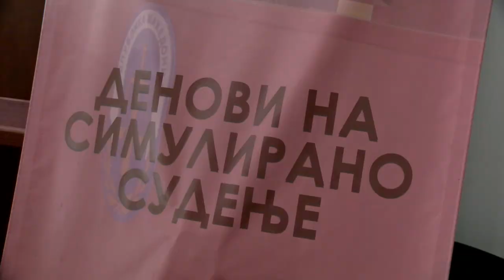Симулирано судење на процес пред европскиот суд за човекови права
Студентите од правниот факултет денес пред своите колеги одржаа симулирано судење на процес пред Европскиот суд за човекови права. Студентите со овој процес беа на меѓународен натпревар по симулирани судења во Вршац, каде го освоија второто место.
Станува збор за регионален натпревар „Футура“. Во тој натпревар едниот наш тим ја застапуваше државата, другиот тим ги застапуваше апликантите. Јас бев во тимот што ги застапува апликантите. Се натпреваруваме со осум тима и го освоивме второто место. Денес сме овде нашето искуство да им го пренесеме на колегите од Правниот факултет, изјави Марија Коцева, студент на Правниот факултет на УГД кој учествуваше во натпреварот Футура.
Студентите од Вршац донеле многу позитивни искуства, а многу од нив се согласуваат дека останатите нивни колеги треба да се вклучуваат затоа што ќе се сретнат со вредно искуство кое ќе им користи во нивната кариера.
Натпреварот ја имаше темата на азил и мигранти. Тоа е прекрасно искуство за секој студент на правен факултет и јас мислам дека секој би требало да се избори да учествува на тој натпревар. Самото чувство пред тие судии е прекрасно, изјави Елена Трајковска, студентка на Правниот факултет на УГД.
Студентите од Правниот факултет често се дел од домашни и меѓународни натпревари во нивната област и не ретко достигнуваат значајни резултати.